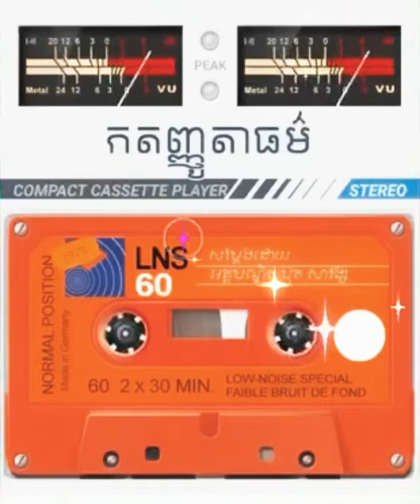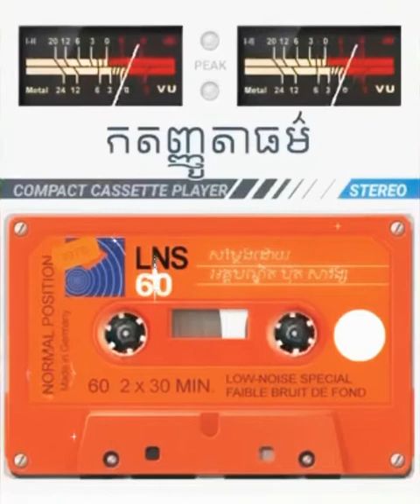❤️🌺 កតញ្ញូតាធម៌ជាឫសកែវនៃបារមីទាំង៣០ សម្តែងដោយលោកគ្រូ អគ្គបណ្ឌិតធម្មាចារ្យ ប៊ុត សាវង្ស